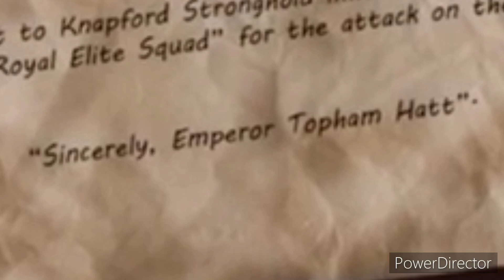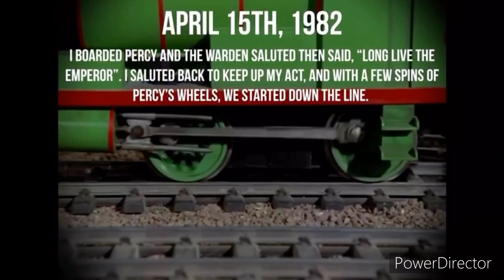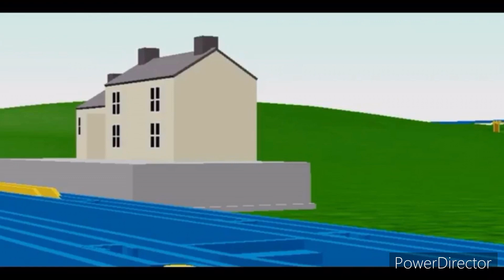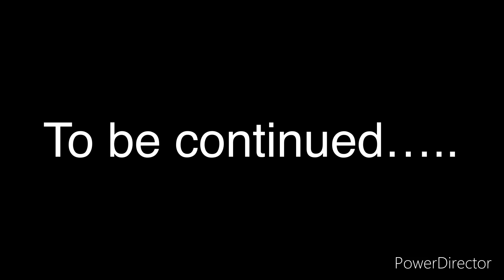Sodor Dark Realm Adaptation 2: a new hope (read the description)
Finally, after a long wait, my adaptation of the second episode of Sodor dark realm is finally done, took some time though, and at least I was proud on it after I finished it.

Anyway, credit goes to @PercyAndTheBeastProductions for some of the scenes in the video, audio, badges and symbols for some of th engines, along being the creator of the AU series of Sodor dark realm.

both TTG and BTWF were made by Vick penguin

Other games used Thomtoy land, TRS19 (Trainz Railroad simulator 2019)

Some scenes in the video were made by me.

Some of rebels or troops along with lord vader (anakin Skywalker) belong to Star Wars (Lucasfilms)

Rest of the content used in the video belong to their respectful owners.

Hope you guys enjoy my second adaptation episode of Sodor dark realm, and happy holidays.